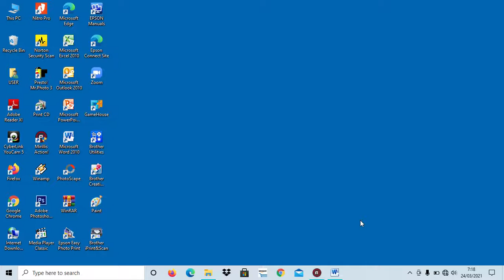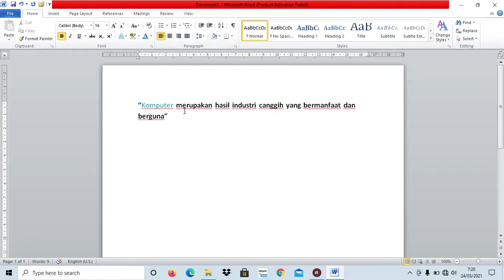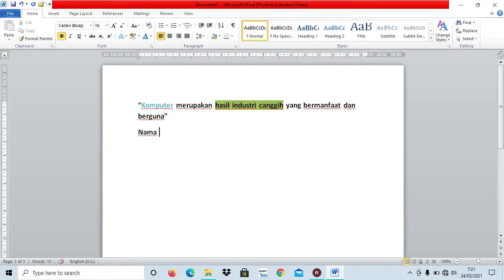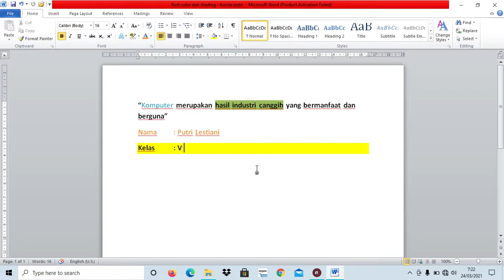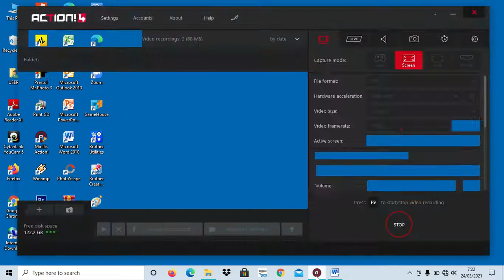Font color dan shading pada aplikasi ms word 13A